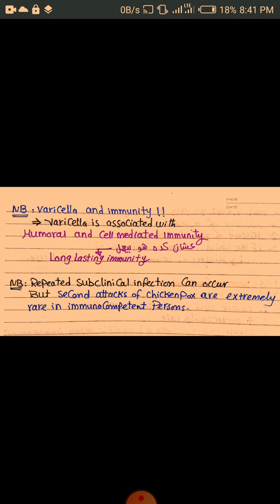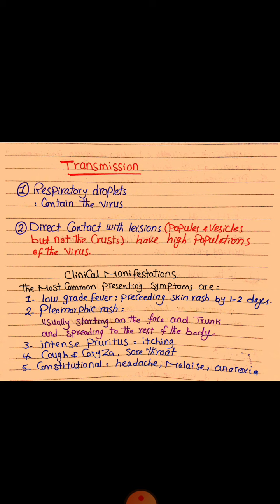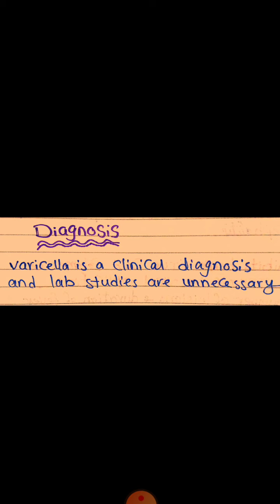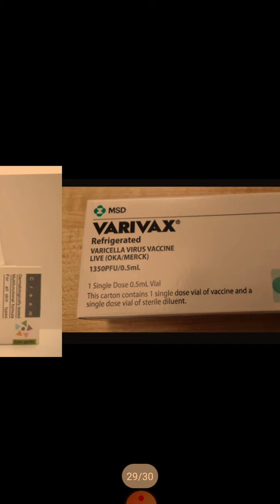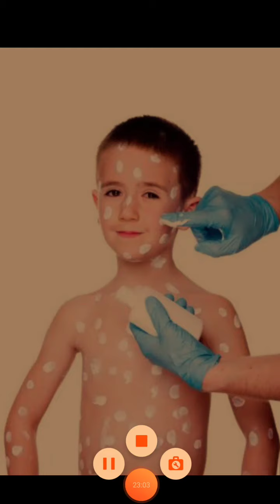Chickenpox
الجدري المائي - Chickenpox